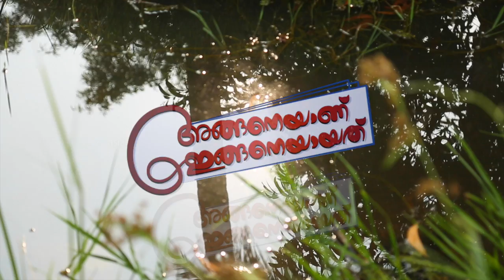When Indira was India | Anganeyanu Inganeyayathu EP 122 | 18 Oct 2016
Producer: Varun Ramesh
Script: George Pulikkan
Camera: P T Milton
Edit: Vipin Gopinath
2D Graphics: Bismi Das